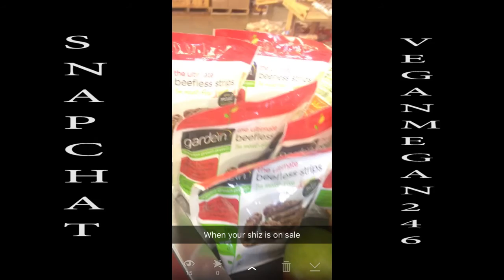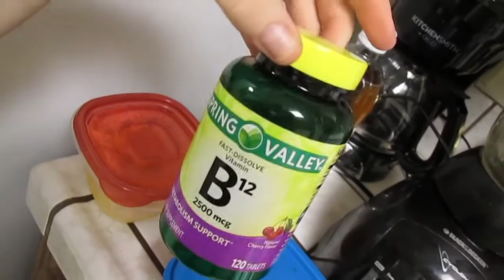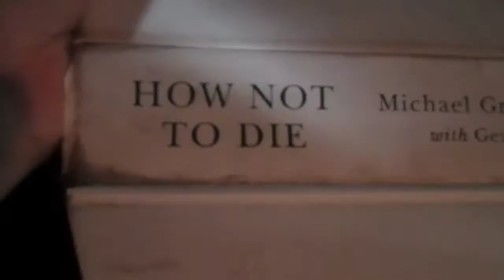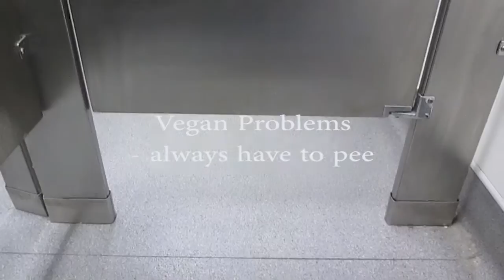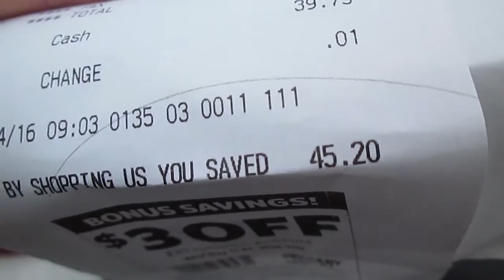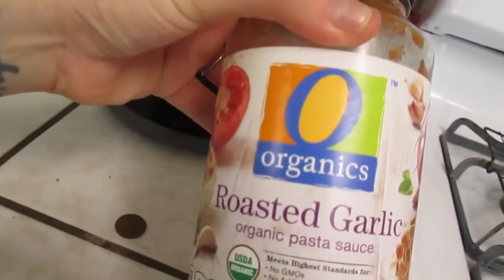WHAT I ATE TODAY VEGAN